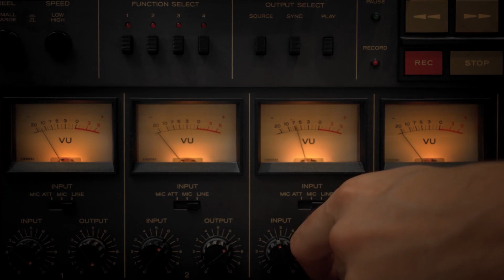Do Plants Feel Pain?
It's a fact that plants are living creature, and it is often pondered upon if they feel any pain. New studies have shown that specific plants release sound frequencies when under distress, and that nice smell of freshly cut grass may even be a warning to other plants and insects of near by danger. All this and more when we ask the question "Do Plants Feel Pain?"